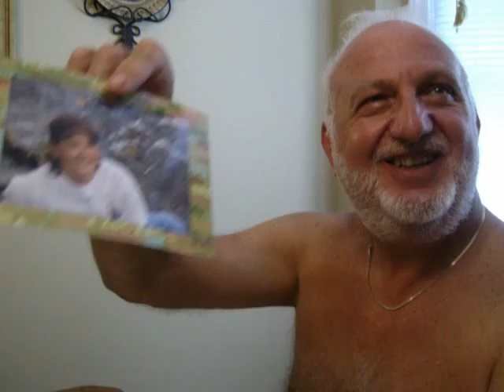fathers day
my dad